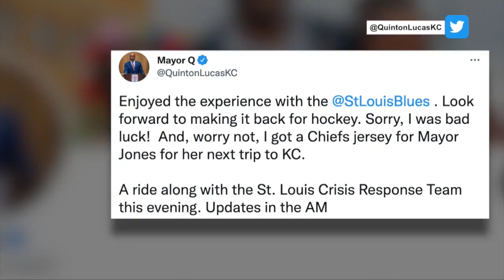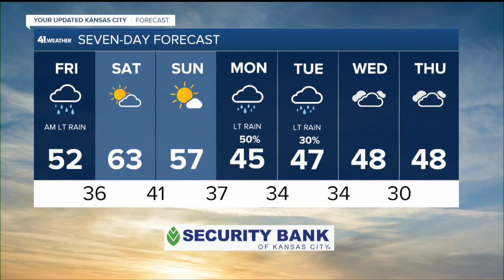KSHB 41 Kansas City News Latest Headlines | October 29, 7am